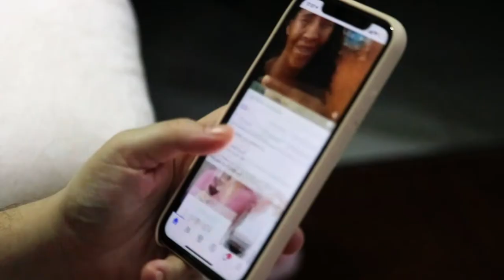York U Research Hubs | Valentine's Day featuring Professor Muise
York University Professor Amy Muise is the Director of the SHaRe (Sexual Health and Relationships) Lab. Dr. Muise's research focuses on the motivational factors and relationship processes that are associated couples being able to maintain healthier relationships over time.